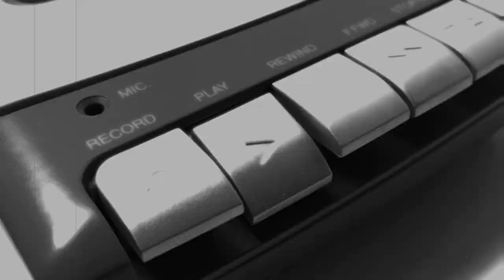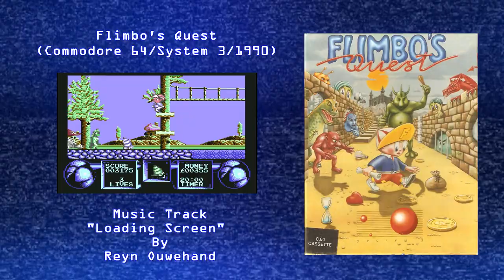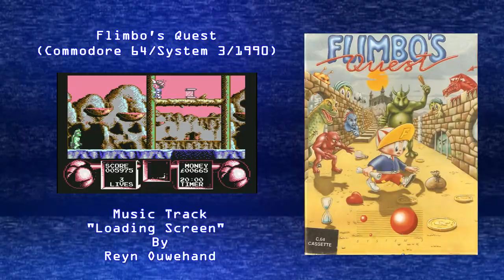Wired for Sound Mix#44 (Flimbo's Quest/Commodore 64/Reyn Ouwehand/OST)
The Excellent loading track from System 3's 1990 platformer "Flimbo's Quest".